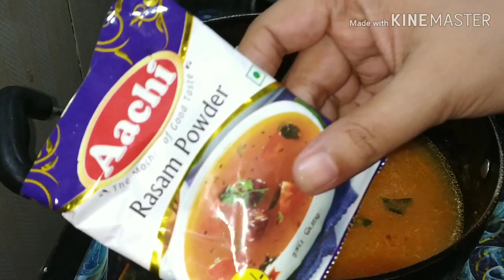Tomato Rasam / Simple South Indian Recipe / Tomato Saar Recipe